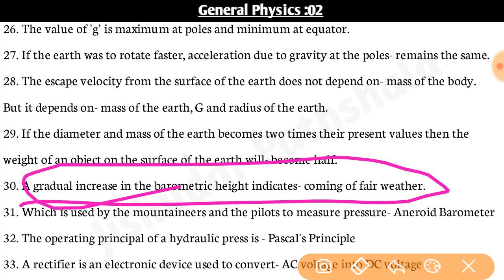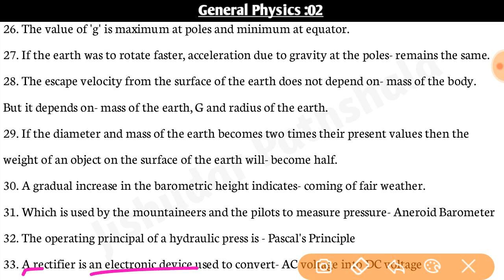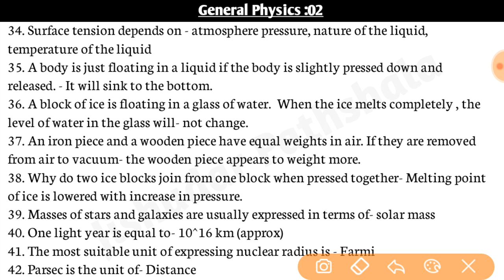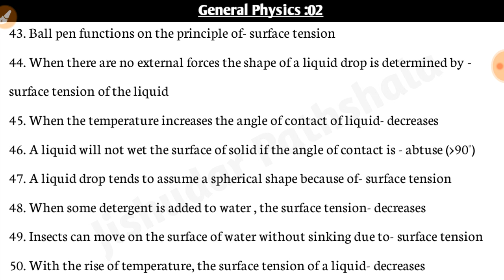🔴 General Physics Questions for WBCS Preparation | Important One Liners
Jishudar Pathshala | Surface Tension | Most Important Expected Question | Physical Science |
Hello Friends
About this Video:- I have discussed on 25 important one liners from General Physics.

History Krishna Reddey
Ancient-Medieval History
Indian modern history
Indian Economy
General Science
Indian Geography
Objective Arithmetic
Economy MagBook
Geography MagBook
History MagBook
Geography MagBook
Science MagBook
14000 Objective Question
Lucent Objective G.K.://amzn.to/2uOxabC
G.K. Practice Set
Kiran's for Bengali

Thanking you.